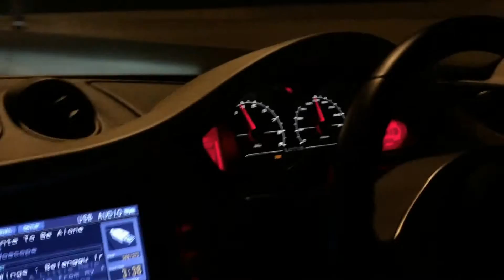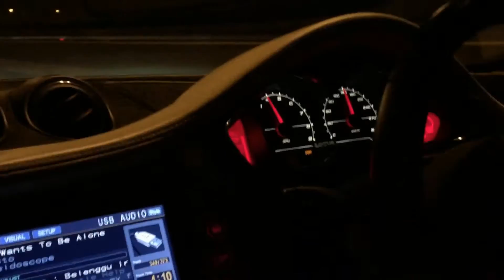Evora on test pipe